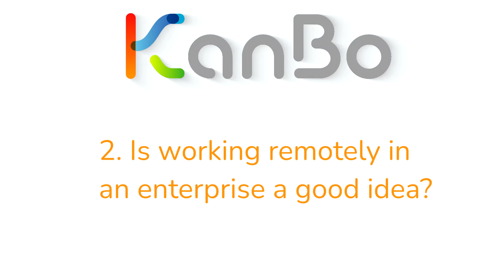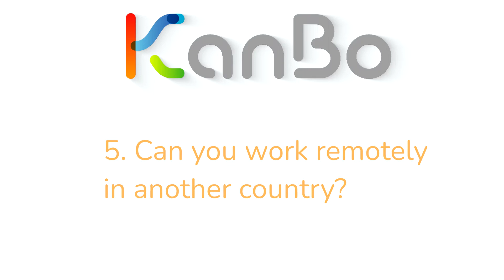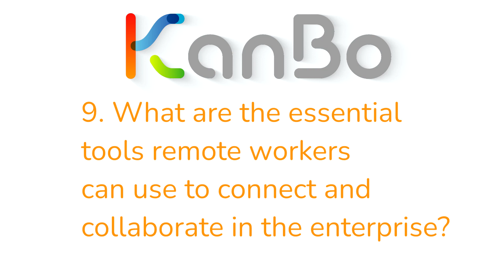Important Q&A about remote work in enterprise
0:10 - Important Q&A about remote work in enterprise
0:41 - 1. How can I work remotely as an employee for an enterprise?
1:43 - 2. Is working remotely in an enterprise a good idea?
2:35 - 3. Is working from home the future for enterprise?
3:21 - 4. What kind of work can I do from home as a remote worker?
4:42 - 5. Can you work remotely in another country?
5:43 - 6. As an enterprise employee can I work remotely from home?
6:52 - 7. Is it safe to work remotely for enterprise?
7:45 - 8. How to work remotely with enterprise confidential data?
8:57 - 9. What are the essential tools remote workers can use to connect and collaborate in the enterprise?